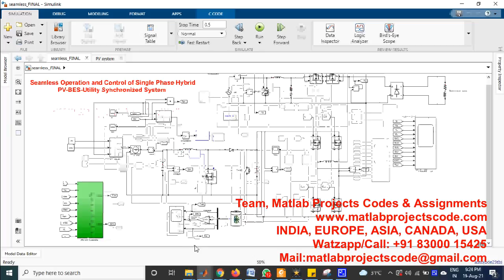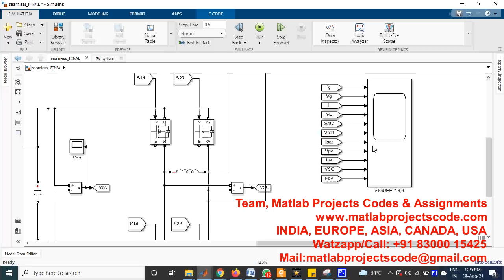Seamless Operation and Control of Single Phase Hybrid PV-BES-Utility Synchronized System